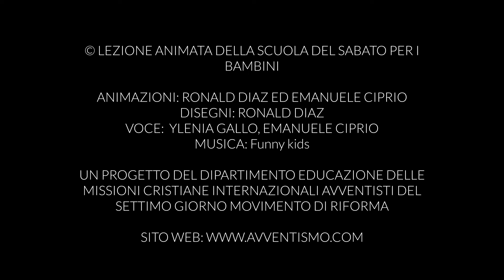La chiesa primitiva | Scuola dei Bambini 17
Lezione della scuola del Sabato per Bambini 23 ottobre 2021

Una produzione del dipartimento educazione delle Missioni Cristiane Internazionali Avventisti del Settimo Giorno Movimento di Riforma.